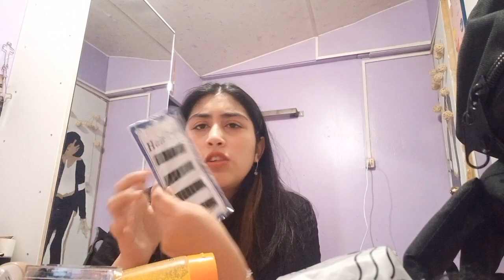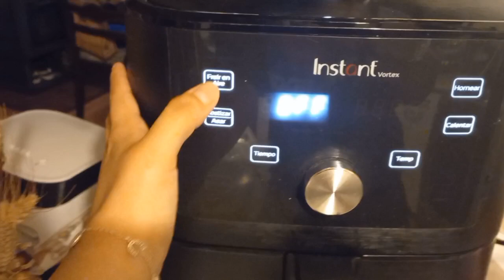Arreglate conmigo(nos vamos a Villarica🙌)|CdC.Pt1/3| Emily Moncada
Holiwiii, espero estés muy bien, este vídeo es algo muy random pero espero te guste y me acompañes durante todo mi viaje a Villarica.

Nos vemos en el próximo vídeo, bye💖